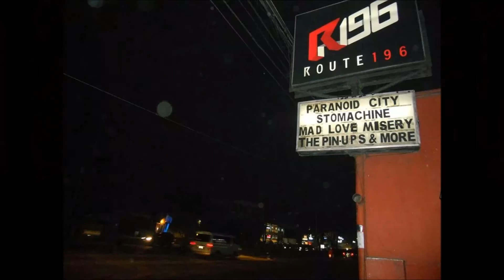The Sun Manager - Go On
Shot at March of the Penguins 8, Route 196 last October 20, 2014

Recorded using the ZOOM Q4 (720/50, 44.1/16), edited using Windows Movie Maker ver. 2012

Gig poster & Route 196 exterior picture credits to Pinoy Penguin Studios.